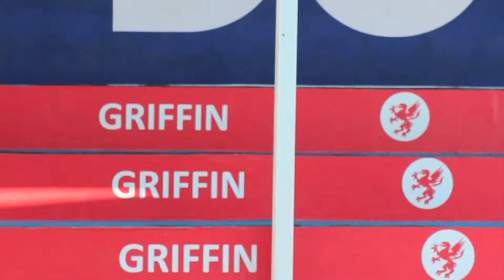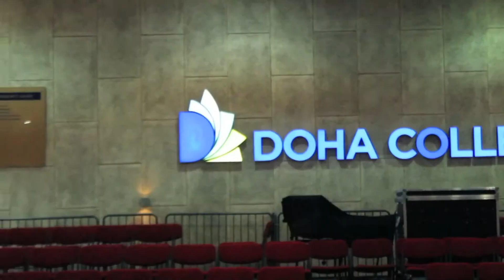AS Practice Task: Doha College Promo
By Noura Ibrahim and Marija Krstic